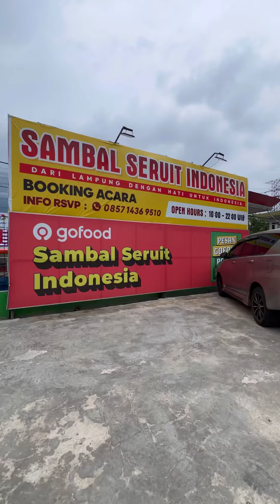5 Januari 2024